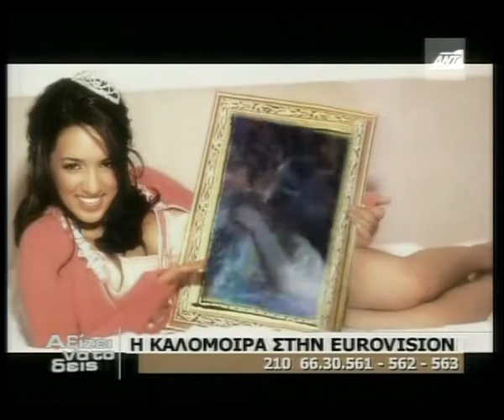Kalomira: "Afieroma" @ "Axizei na to Deis" - 29.Feb.2008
Η Καλομοίρα στην εκπομπή "Αξίζει να το δεις!"
29 Φεβρουαρίου 2008 - Αφιέρωμα!